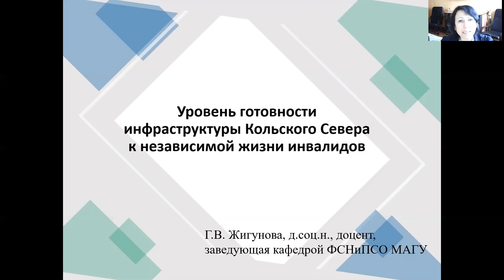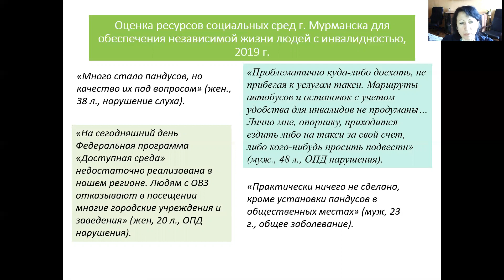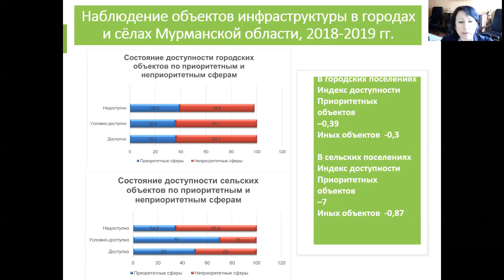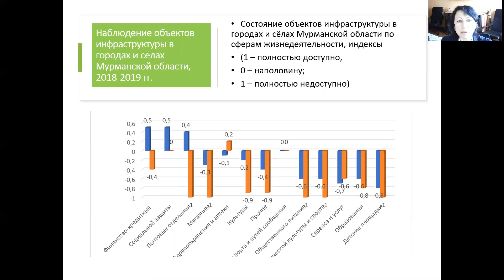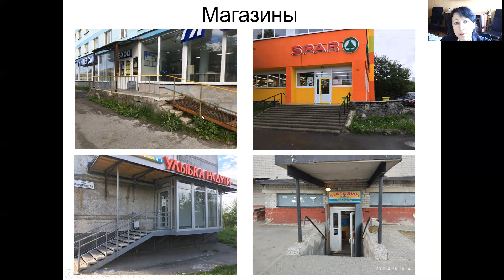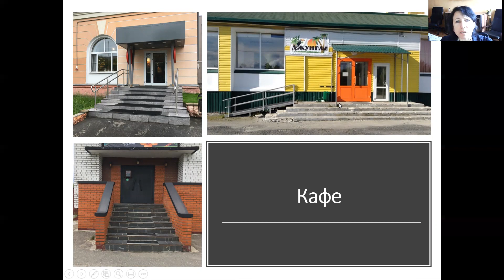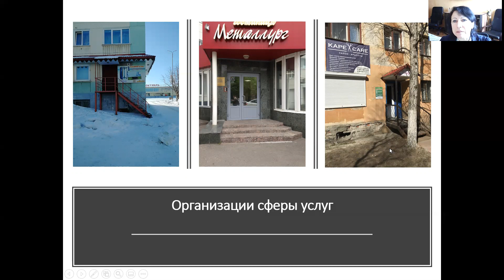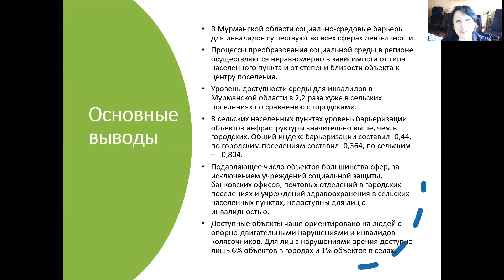Уровень готовности социальной инфраструктуры Кольского Севера для независимой жизни инвалидов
Жигунова Галина Владимировна, зав. кафедрой философии, социальных наук и права социального обеспечения Мурманского арктического государственного университета, д.соц.наук, доцент.
Доклад "Уровень готовности социальной инфраструктуры Кольского Севера для независимой жизни инвалидов"